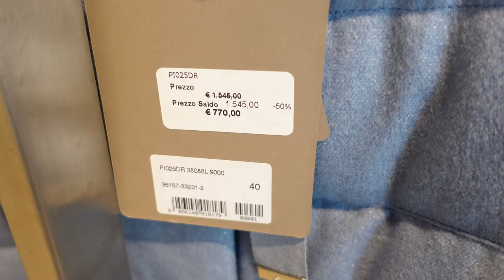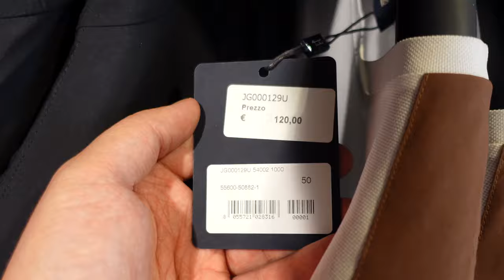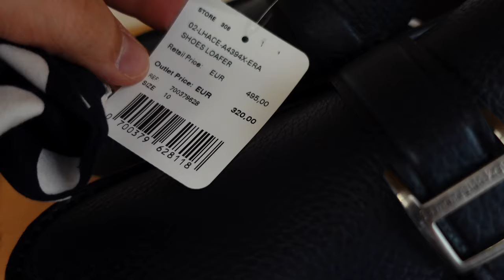LAKE COMO, ITALY VLOG 2022 + DESIGNER OUTLET SHOPPING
LAKE COMO VLOG, SIGHIGNOLA, LAKE MAGGIORE + DESIGNER OUTLET SHOPPING
We are continuing our Italian road trip! This is our second day on Lake Como. We are leaving our hotel and going to the Balcony of Italy - Sighignola. The views there are unbelievable!
We are also visiting three Designer Outlets:
- Herno Factory Outlet
- Loro Piana Factory Outlet
- Ermenegildo Zegna Factory Outlet
In the evening we are arriving to Lake Maggiore.
It really helps me share my content with more people on Youtube. Just 1 like brings 10 new people to this video.

Song 3: 👓 "We will make love! Dee "l by Kicktracks